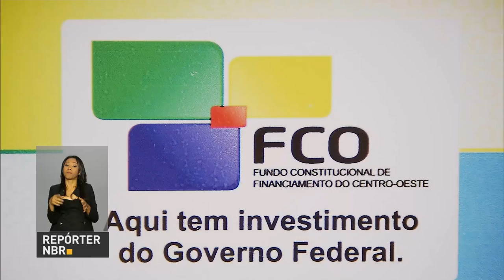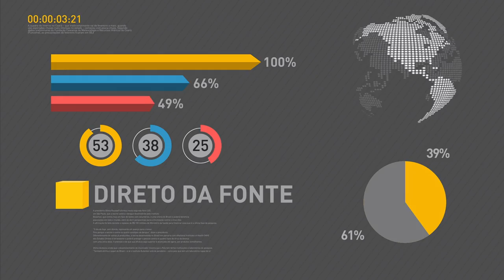Financiamentos a investidores do Centro-Oeste crescem quase 150% no primeiro trimestre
REPÓRTER NBR 10H - 26.04.17:  Fundo Constitucional de Financiamento do Centro-Oeste (FCO) disponibiliza mais de R$ 10 bilhões para investidores de pequeno a grande porte neste ano. E mais: Jornal Correio Braziliense promove debate sobre a reforma da Previdência.